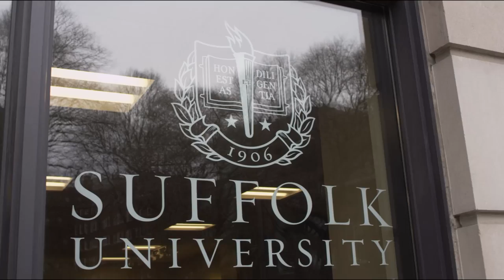The Future of Legal Education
Innovator Andrew Perlman to become Suffolk Law's next dean